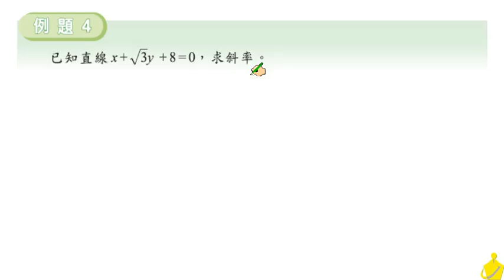職校數學C I 蔡版 第一章 1 4 例題4